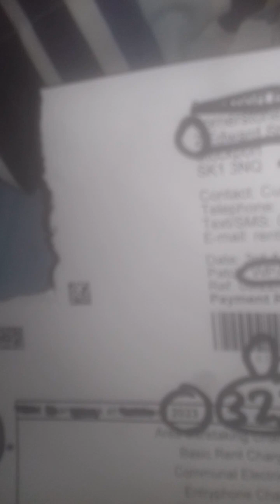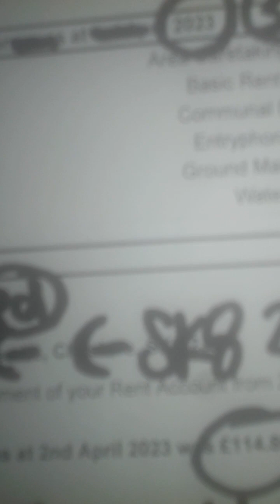NUMBERS...and my sexy ladies with a smile these is 10000 pounds out there.